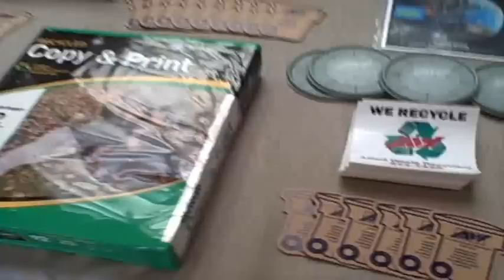AMoA's Recycle Art Festival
ART FESTIVAL EXHIBITION - SEPTEMBER 11 -- 26, 2010

ART FESTIVAL OPENING WEEKEND -- SEPTEMBER 10 and 11